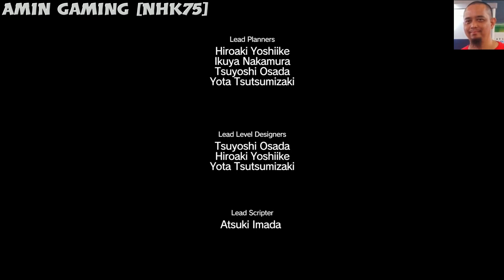EPISODE 38, 41 & ELI ESCAPED !! (Malaysia) METAL GEAR SOLID V "Part 61" With Commentary 😎👍🇲🇾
EPISODE 38, 41 & ELI ESCAPED WITH SAHELANTROPUS !!  (Malaysia) METAL GEAR SOLID V "Part 61" With Commentary 😎👍🇲🇾

Hello everyone & everybody 😊
Sit back & let's enjoy watching the gameplay my friends and new upcoming friends 😃👍🎮💪✌
Duduk & jom enjoy menonton gameplay nie kawan2 & juga bakal kawan2 baru 😊👍🎮💪✌

"Ya Allah Ya Tuhanku, ampunilah dosa-dosaku, kasihanilah aku, berilah petunjuk kepadaku & berilah rezeki kepadaku"

Saya doakan juga kepada anda semua agar dapat mencapai 1000 subscriber yang pertama, Aminnn.

I also pray that you guys will get your first 1000 subscriber, Aminnn.

Love

Amin aka NHK 😎